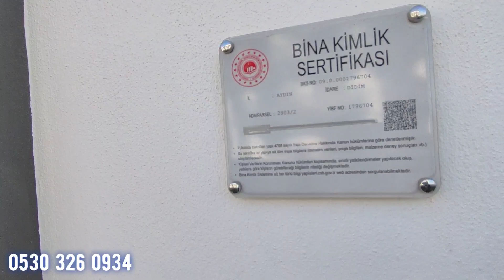Satıldı ❤️🧿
Şok Şok Didim 7/24 Güvenlik
Havuzlu Ev Satılık
2+1 Bu Daire Kaçmaz
Detaylar için Arayınız
ünaldı gayrimenkul
Remzi Ünaldı